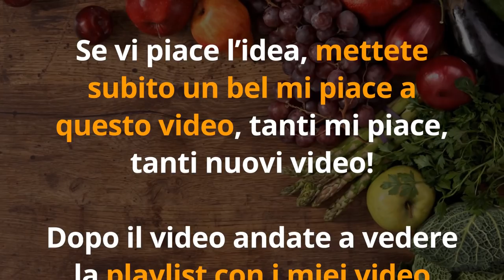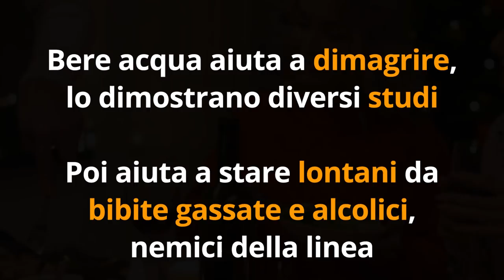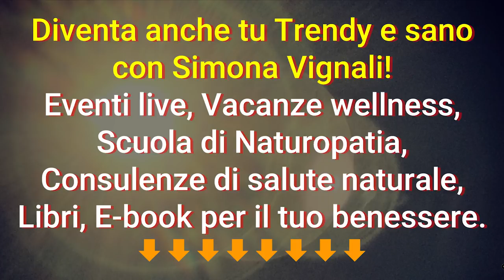🎅 DIMAGRIRE a NATALE 🎄? FACILE, con 5 TRUCCHI BRUCIA GRASSI 🔥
Ciao amici! Ecco 5 facili trucchi brucia grassi per dimagrire a Natale e salvare linea e momenti social 😉

Simona Vignali